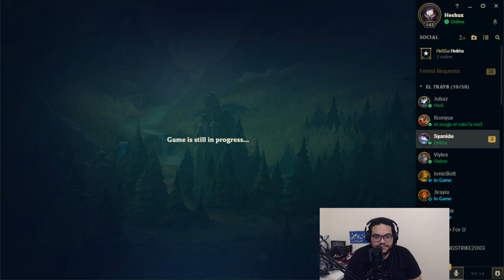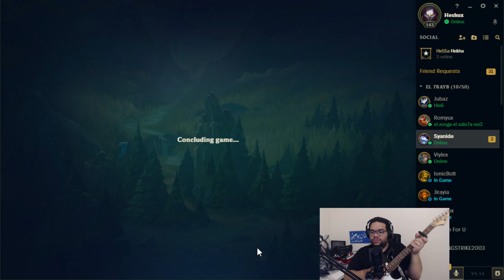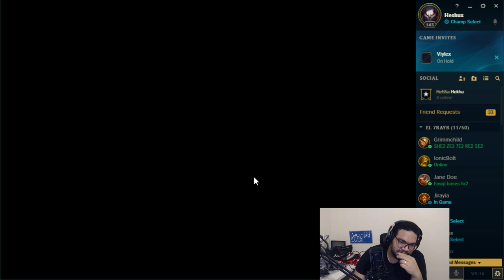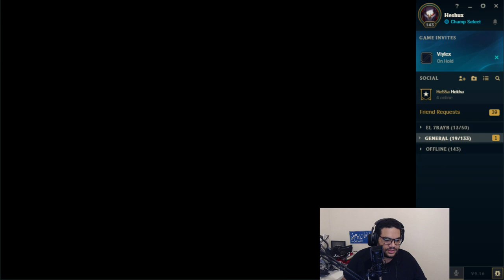Noob Players Playing Vs Fans - League of legends s